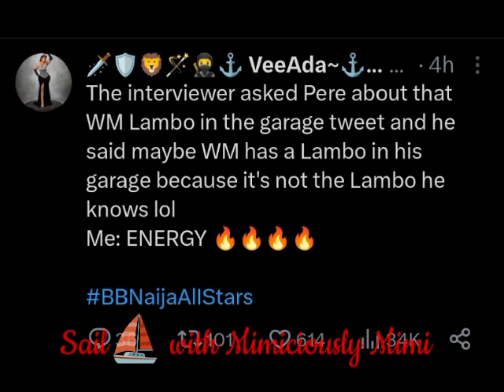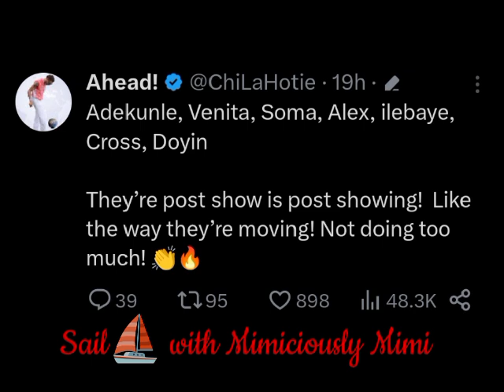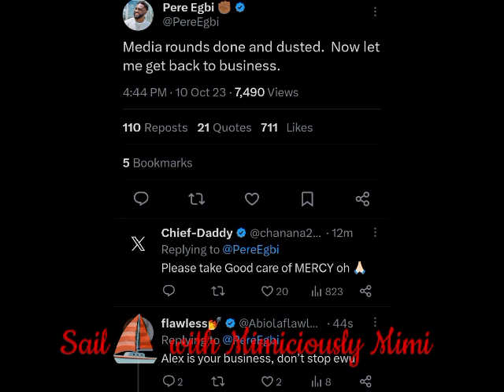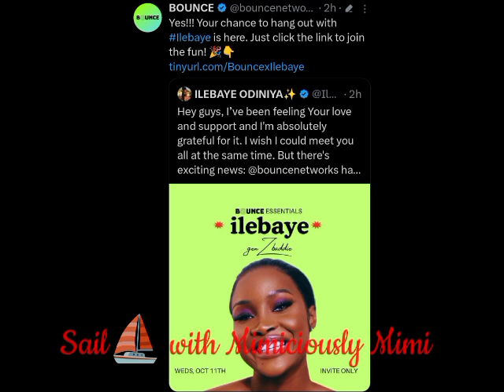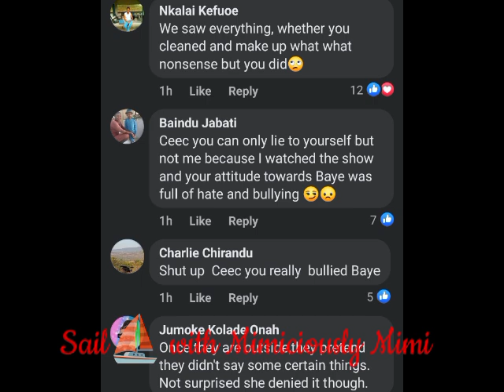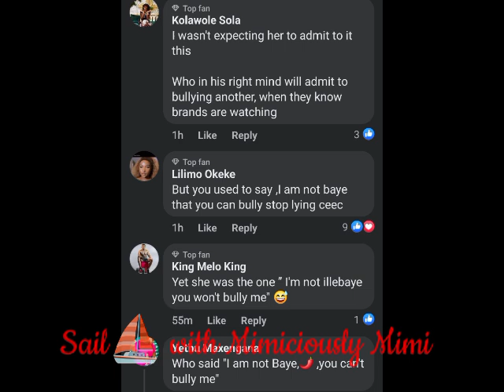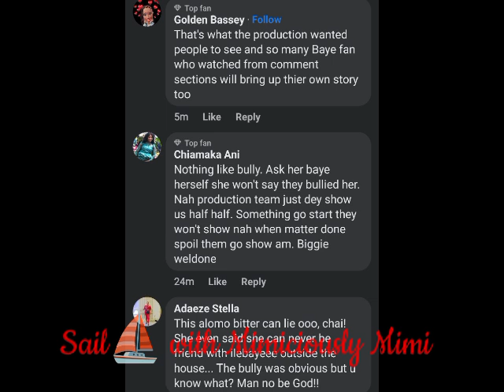NETIZEN COME FOR CEE C OVER NARRATIVE ON BAYE/BAYE ANNOUNCED/WHITEMONEY PULL UP ON HIS LAMBO